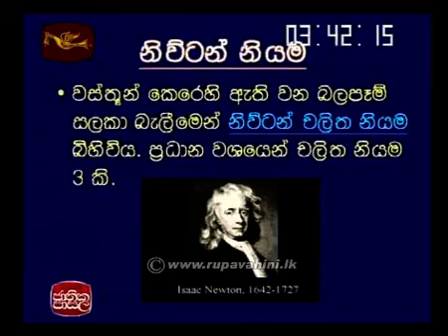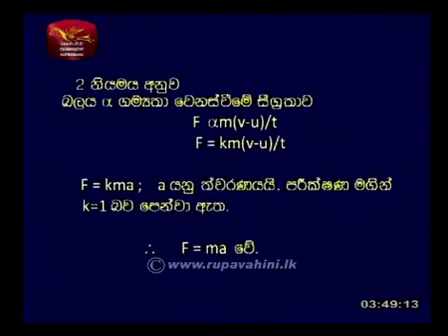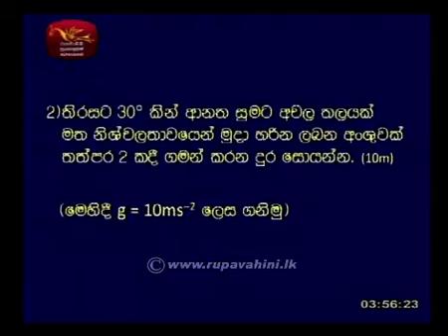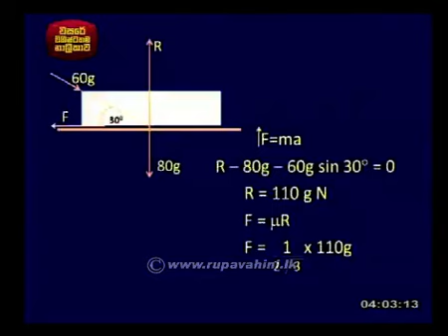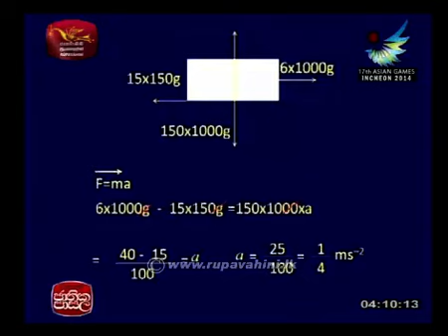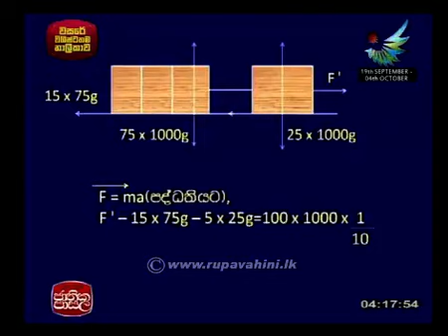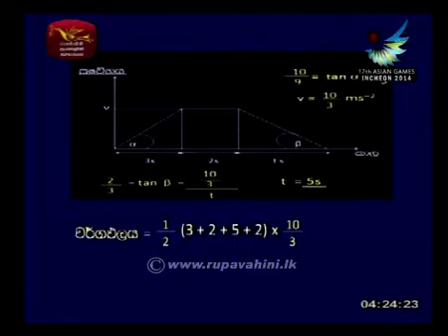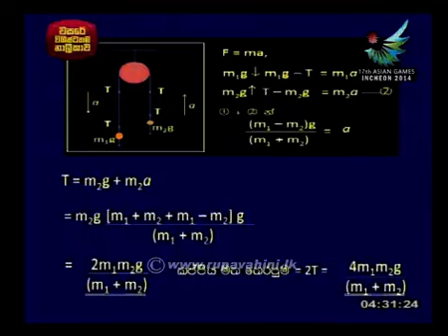Jathika Pasala AL Combined Maths 2014 Lesson 13